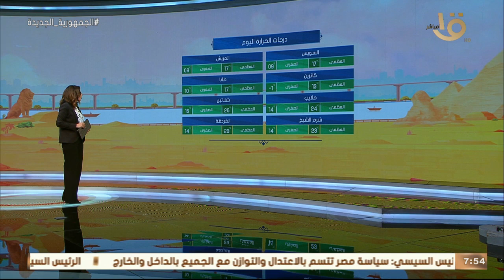صباح الخير يا مصر | بيان بدرجات الحرارة المتوقعة اليوم في مختلف أنحاء الجمهورية